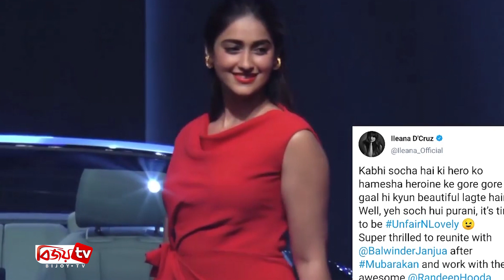‘আনফেয়ার এন্ড লাভলি’ ছবিতে ইলিয়ানা ডি’ক্রুজ | Bijoy TV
দক্ষিণের সুন্দরী অভিনেত্রী ইলিয়ানা ডি ক্রুজ। বলিউডেও তার সফল পদচারণা। এখানে তিনি উপহার দিয়েছেন ‘বরফি’র মতো দর্শকপ্রিয় সিনেমা। কাজ করছেন সমানতালে আরও বেশ কিছু চলচ্চিত্রে। সেই ধারাবাহিকতায় ‘আনফেয়ার এন্ড লাভলি’ নামের একটি ছবিতে কাজ শুরু করতে যাচ্ছেন এই লাস্যময়ী।